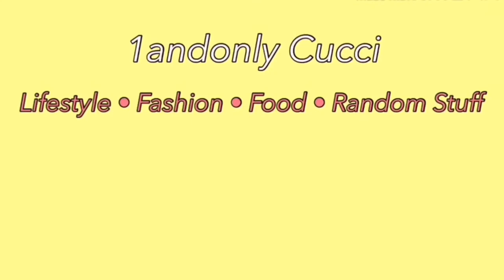Paano Pumuti at Kuminis ang Kili Kili ko?! 15 Pesos lang?!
Hi guys! Please see link of the seller below for Miracle Tawas Kalamansi Cream!